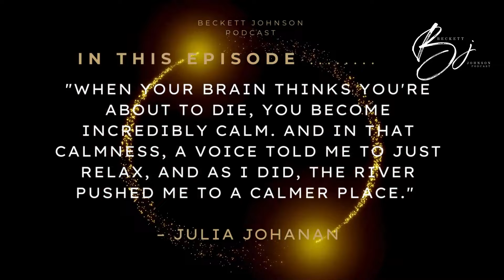From Baptist Roots to Taoist Wisdom: Embracing Life's Dualities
Join us as we navigate the intertwining paths of spirituality and personal growth, inspired by the guiding principles of Taoism. Listen in as Julia shares her  personal journey from a strict Baptist upbringing to finding solace in Taoism's acceptance of life's spectrum, embracing both the light and dark.

Through tales of Tai Chi, yin and yang, and the realization that the polarity of our planet isn't inherently negative, this conversation is a reminder that wisdom often lies in the balance between opposing forces.

Venture with us into the realms of open-mindedness and spiritual exploration, as she  recounts her encounters with the mystical—from being an ambassador to fairies to profound psychedelic experiences.

We discuss the importance of spiritual guides, the resurgence of interest in psychedelics for self-discovery, and the journey of writing a book series under the guidance of a guardian angel. These stories illuminate the power of creativity as a conduit for personal expansion, with nods to figures like Hermes and explorations of Luciferianism, which redefine spirituality and creativity's interconnectedness.

In our final thoughts, we reflect on the impact of leading by example. Julia, a piano teacher, emphasizes the significance of living out the values of non-judgment, acceptance, and generosity. We discuss the joy of sharing personal journeys, the act of creation as the essence of artistic identity, and the transformative power of storytelling. Whether you're seeking inspiration or affirmation, this conversation is an invitation to remain curious, empowered, and to keep shining your unique light into the world. Stay luminous until our next meeting.